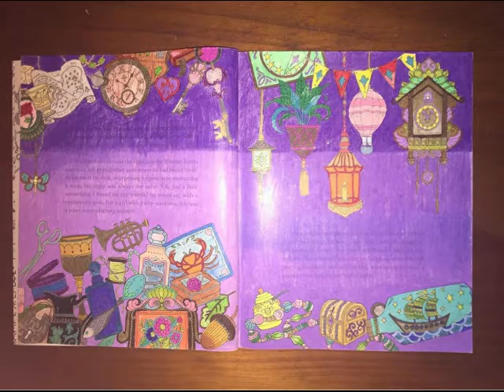New opening video 2020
Thank you for taking the time to watch this video. Have A Great Day. Please note: Just few simple rules to follow please no rude or nasty comments towards one another or myself as it will not be tolerated as we are here to create happy, I am a novice colourist learning very fast.

*Please note* I do not ask for anything. If you are interested in helping out with the Channel, please feel free to take a peek at my Australian Amazon wish list. If possible I will be able to keep my channel fresh and new with newer adult colouring book titles as well as new supplies to share with you. I would also like to give a Big Thank You to each and every one of my subscribers for any and all support you give. I Can't Thank you all enough. You guys are the best!! I wouldn't have this channel without you all.